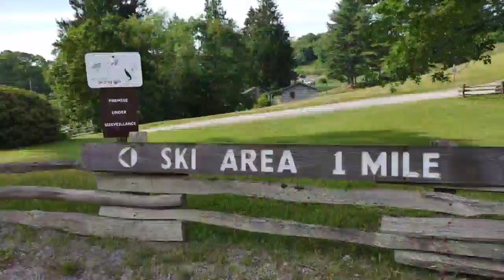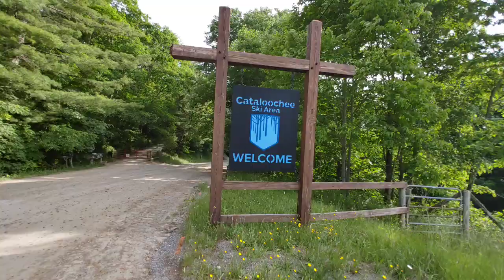#8-summer mountain escapade/ iru-iru no vlog dake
just chillin' in the cabin.. finding our cabin because we got lost haha